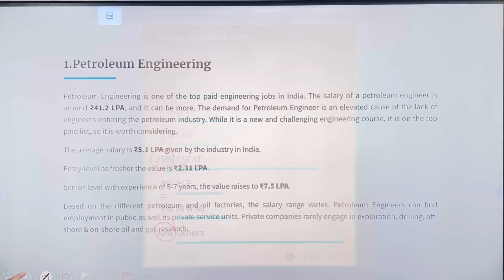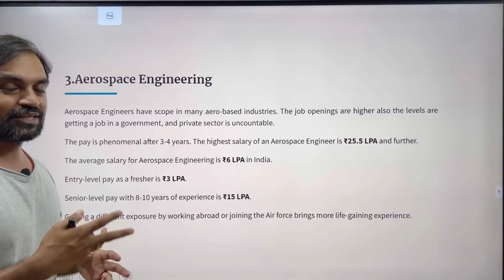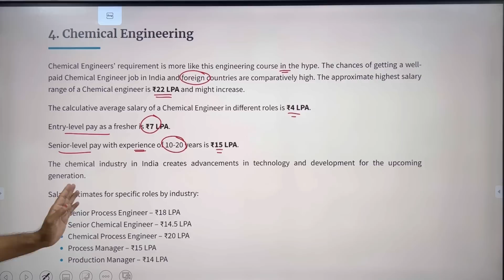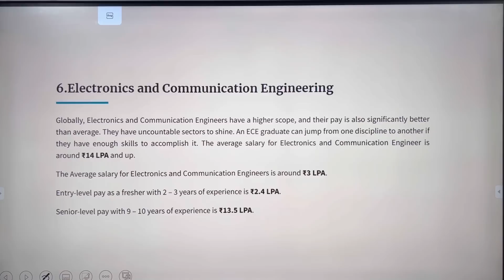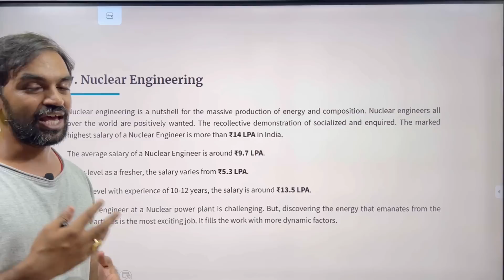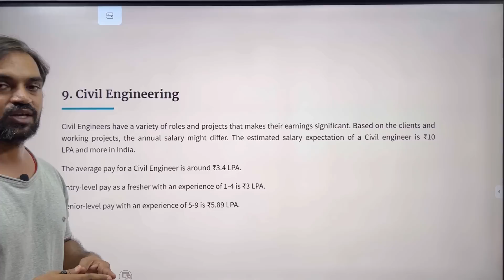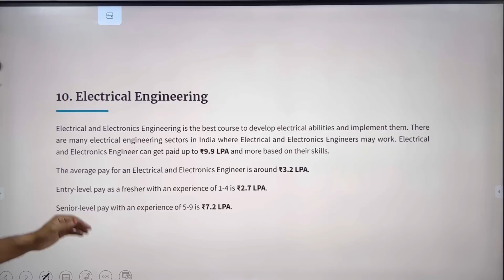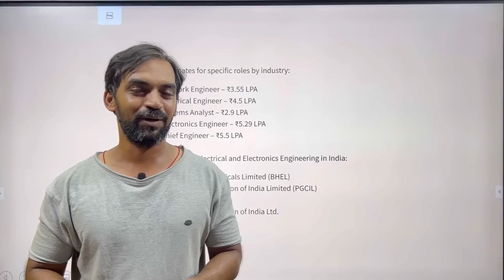Top earning Engineering courses | TNEA 2022